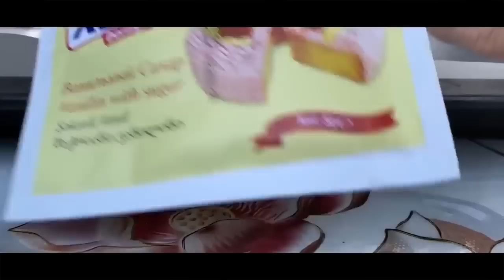Traditional Azerbaijani Food | Country Life Vlog Azerbaijan